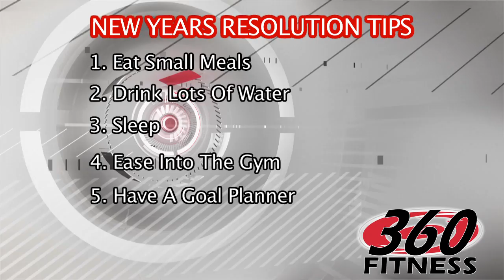Red Deer Personal Trainer Gives 5 Simple and Solid Tips for a Successful New Years Resolution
Red Deer Personal Trainer gives 5 Simple Tips to achieve your New Years Fitness Resolutions! Its all about starting slow with a solid plan. Follow these steps and you will set yourself up for success!

360 Fitness is Red Deer's #1 Personal Training & Weight Loss Studio. If you are looking to lose weight, burn fat and feel great in your skinny jeans again, call us right now to book a FREE consult and get your journey started today! 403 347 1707